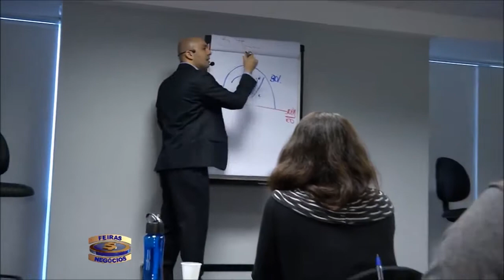Programa Feiras & Negócios - 15/04/17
Entrevista concedida pelo presidente da SLAC Coaching, Sulivan França para o Programa Feiras & Negócios da Band News, no dia 15/04/2017.